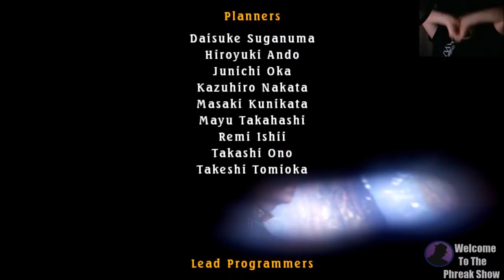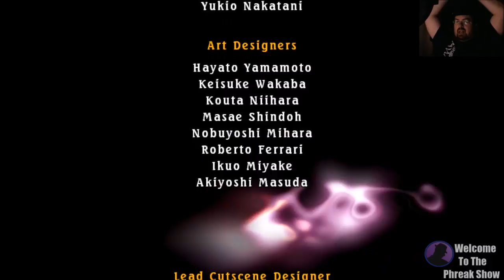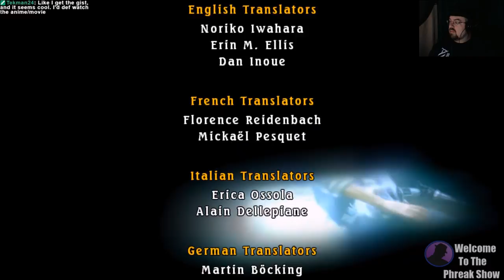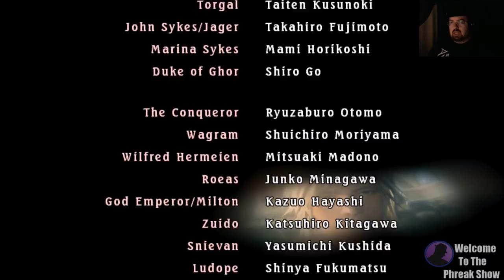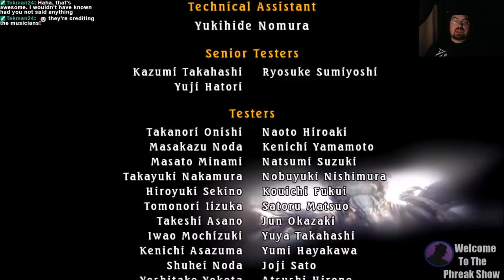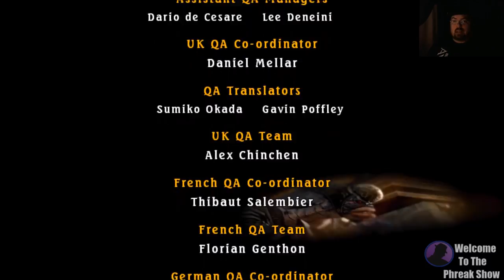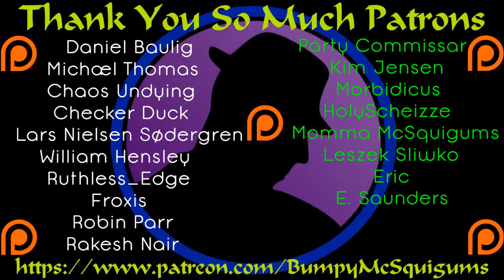Let's Play The Last Remnant - (From Twitch) - Part 31 - The Final Battle!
The final battle is upon us! Turns out two voice actors I immediately notice when not breaking into an explanation of the first one, have roles in this title. Johnny Yong Bosch, the second Black Ranger from The Power Rangers back in the day, and Ichigo from Bleach as well as a few hundred other things, and also the voice of Vegeta himself, Christopher Sabat. Top shelf voice actors to be sure. I imagine I'd recognize a lot of the others too, if not by name by work. :) Anyway. The Last Remnant is finally done! Enjoy!

Please join me on Twitch Saturdays @ 7PM Eastern and Sundays/Mondays @ 5PM Eastern!

The Last Remnant is a fantastic JRPG, group strategy game released in the late 2000's.  It really is good, but has been overlooked by many and never got the recognition or limelight it's deserved.  Fun characters, great world building, writing and story that you've come to expect from Square Enix, and for a nearly 10 year old game, it still looks pretty darn good.  I've sunk hours and hours into this title, yet I have never managed to stay with it to the end.  That all changes now and I'm bringing you all along for the ride!  :)